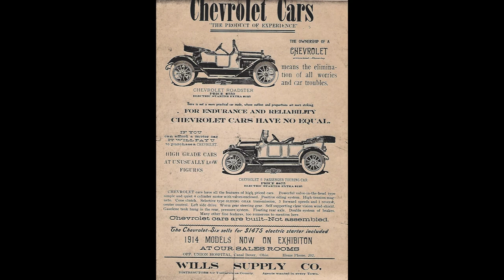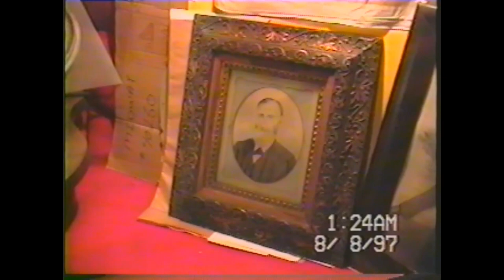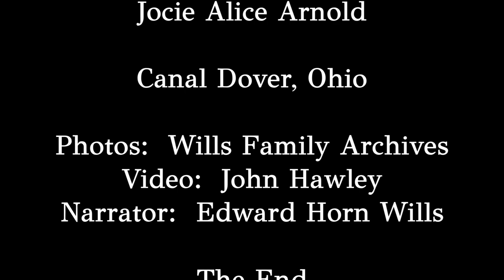George and Jocie (Arnold) Wills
George Washington Wills, Sr.
Jocie Alice Arnold
Canal Dover, Ohio

Photos:  Wills Family Archives
Video:  John Hawley
Narrator:  Edward Horn Wills